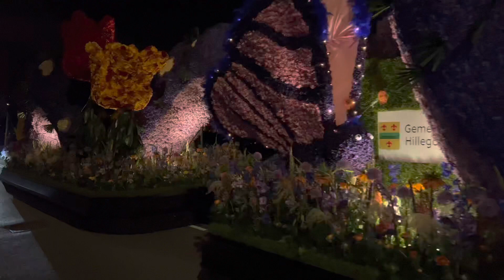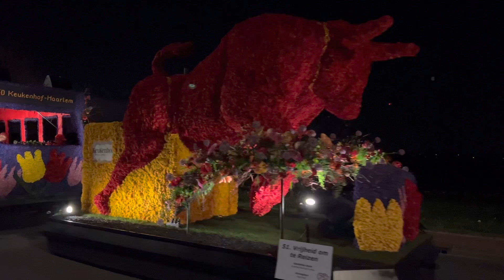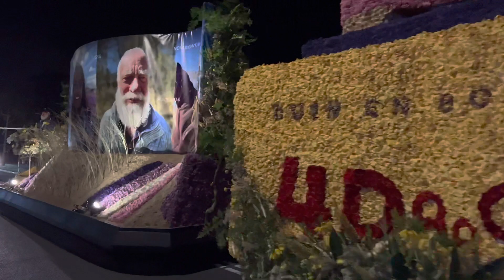Bloemencorso Noordwijkerhout 2022